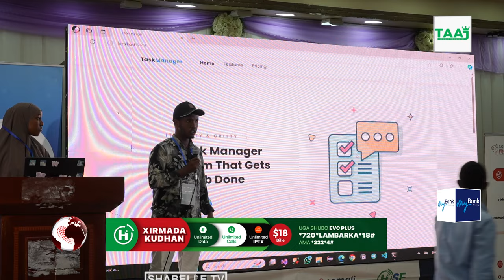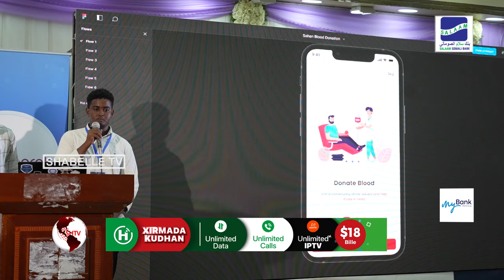Tababar ay iska kaashadeen Hormuud Salaam Foundation, Tabaarak ICT, iyo SomaliREN oo...............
Tababar ay iska kaashadeen Hormuud Salaam Foundation, Tabaarak ICT, iyo SomaliREN oo lagusoo gabagabeeyay Muqdisho.